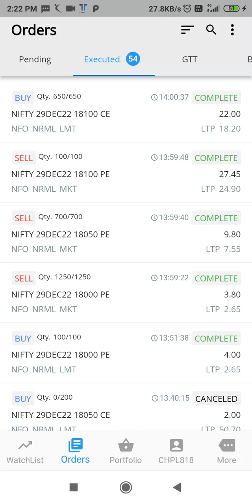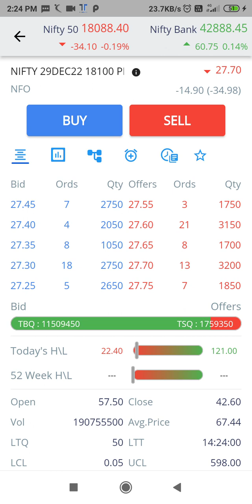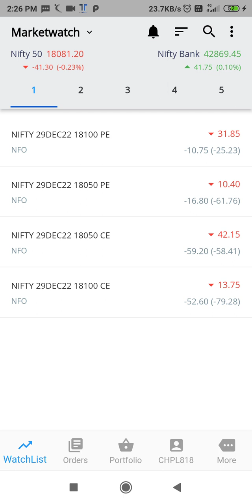30 December nifty crash(1)